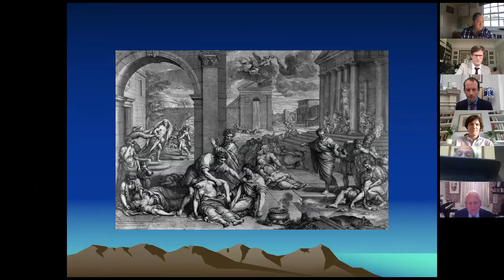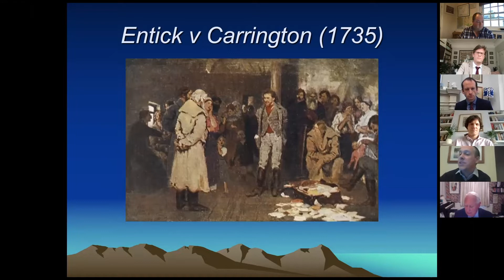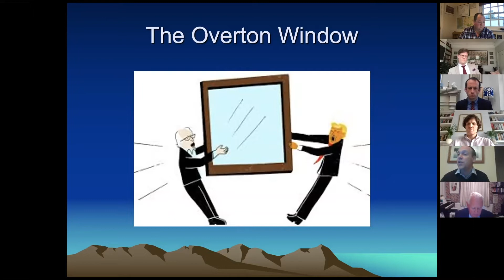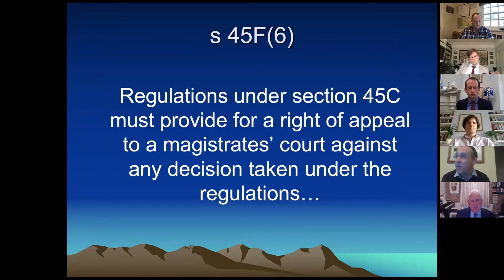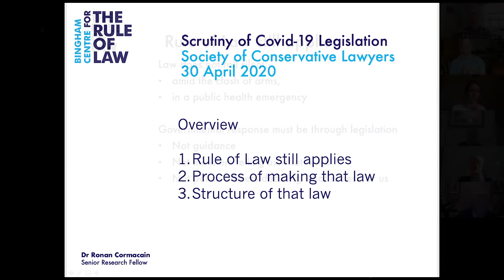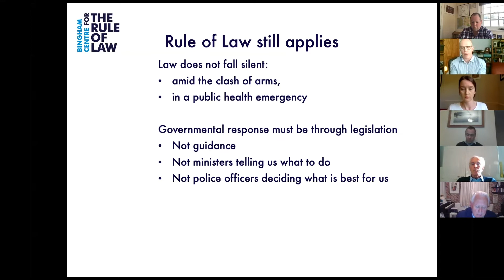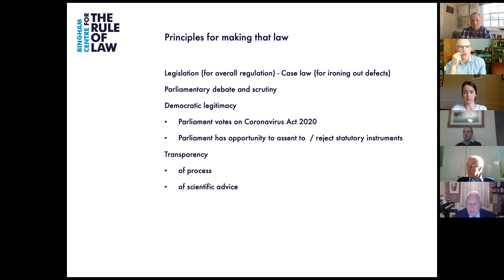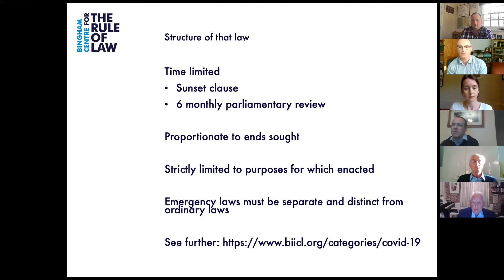Webinar replay: CORONA VIRUS – Has the Rule of Law been Overlooked?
A replay of SCL's 30 April 2020 webinar.

Concerns have been raised whether the Coronavirus Regulations are ultra vires the power under which they were made, whether the Government’s published Guidance has confused what it is now illegal with what is merely undesirable, why the safeguards in the Civil Contingencies Act 2004 have not been provided, and the extent to which the restrictions are compatible with Convention rights. The panellists have all published or researched on these questions.

Chair: Sir Bob Neill MP (2:29)
Panellists: Dr Andrew Blick (6:04)
Robert Craig (11:26)
Rachel Jones (17:22)
Lord Sandhurst QC (23:13)
Dr Ronan Cormacain (29:18)
Benet Brandreth QC (35:32)
Francis Hoar (41:06)

The discussion (47:05) addressed how Government policies could be implemented on a surer legal foundation.